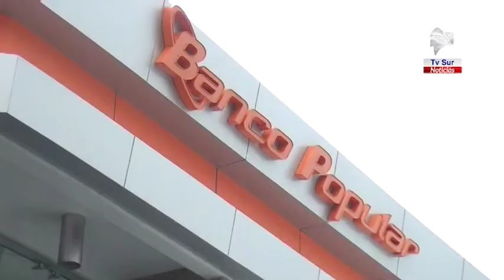Propiedades hasta con 60% de descuento en Feria Virtual del Banco Popular